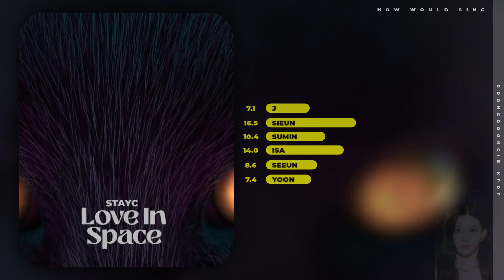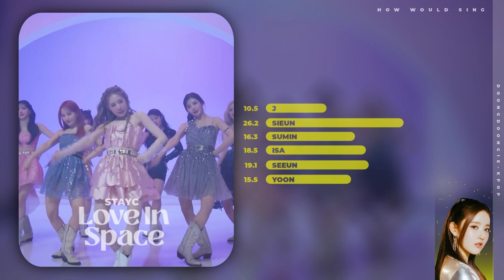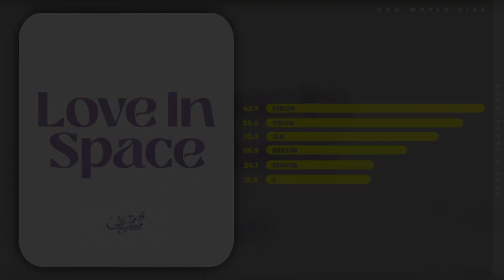How Would STAYC Sing "Love In Space" By Cherry Bullet | Line Distribution (Color coded)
Comment if you have a suggestion

Credits to:
Layout and other element: sanathathoe, seulgisun, mysusuLD (before channel),  justanotherwolf
Miniature: an old design and CC ChimChim
All rights are reserved
Song : Love In Space
Artist :Cherry Bullet
Album: Cherry Wish